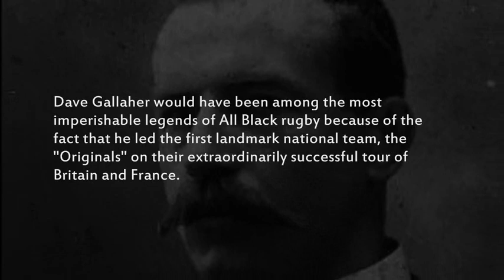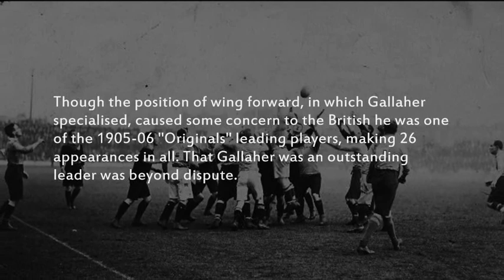All Blacks Hall Of Fame: Dave Gallaher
Presenting the 41st inductee to the All Blacks Hall of Fame:
Dave Gallaher - Loose Forward (Auckland)
1903 to 1906
Tests : 6 - Matches : 30
All Black Number 97